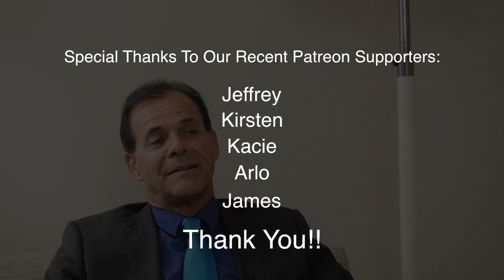Is all that protein too much?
Everywhere you look these days there are more and more products with more and more protein.  Powders, bars, shakes, etc.  But can it be too much?  Find out in this video with Dr. Nick Delgado, what happens if we take in more protein than we need?  Find out how much your body really needs on a daily basis.  You might be surprised!